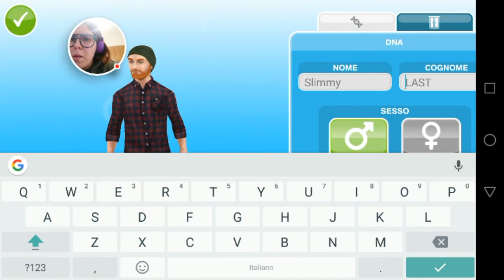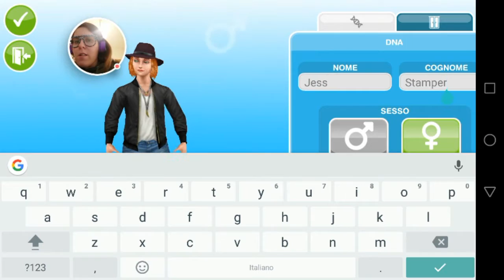The Sims per smartphone #1 GAMEPLAY - iniziamo una nuova vita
Ciao ragazzi e ben tornati su Slimmy Girl Gamer.

Oggi inizio con voi una serie di Gameplay su The Sims Free Play per smartphone.
Avete già giocato a questo gioco? immagino di si..
Io ho provato anche The Sims 3 a pagamento, ma questo mi pare migliore anche se gratuito.

Fatemi sapere cosa ne pensate e se vi piace l'idea che porti dei gameplay su questo gioco.

Un saluto da Slimmy.